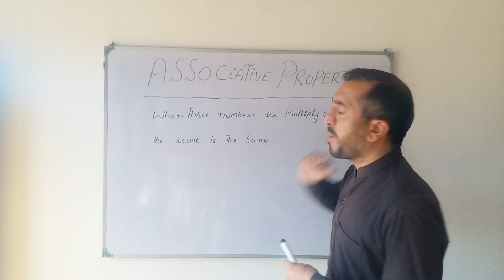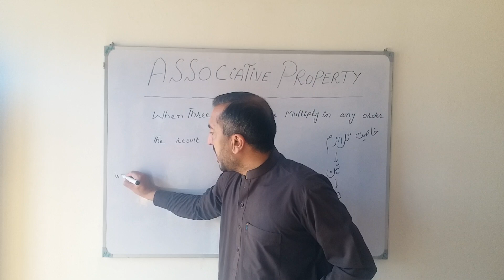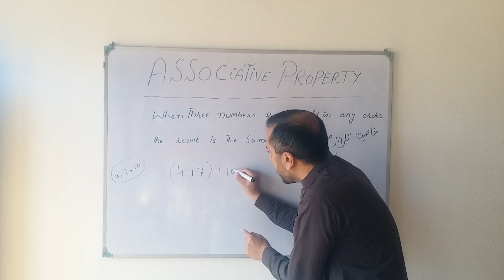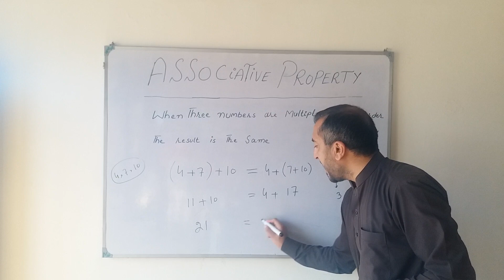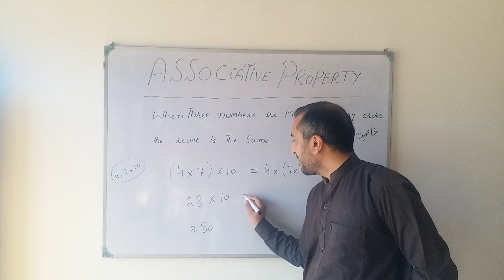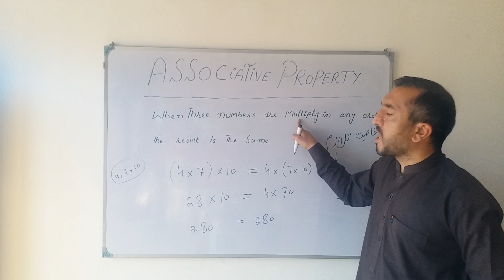ASSOCIATIVE PROPERTY / خاصیت تلازم / Basic Maths / Bakht Science Academy / Bakht Muhammadi,,,